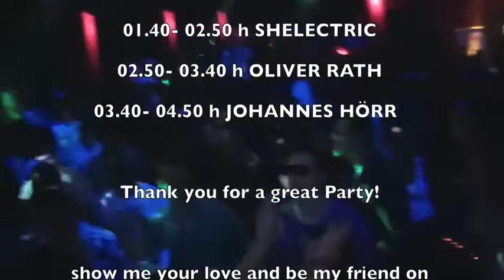Oliver Sylo @ FREAKS feat Ida Engberg 20.03.10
Freak in the Morning.. Freak in the Evening...
FREAKS! Eine ganze Nacht...Das heißt es bei der gleichnamigen Event Reihe auch wieder am Samstag den 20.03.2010 im Universal D.O.G. Denn wenn IDA ENGBERG, die schöne Schwedin, sich aufmacht bei der FREAKS! zu spielen, ist schon mal eines garantiert:
Eine Nacht voller Energie und abgefahrenen Sounds!
Nachdem schon Namen wie Adam Bayer, Dominik Eulberg, Alter Ego oder D.Diggler die verrückte feierwillige Masse beschallt haben, sollte inzwischen über die Grenzen der Region bekannt sein, welch einzigartige Stimmung bei der FREAKS! aufkommt... Wer das noch nicht erlebt hat, der sollte sich schleunigst ein Kreuz im Kalender machen...